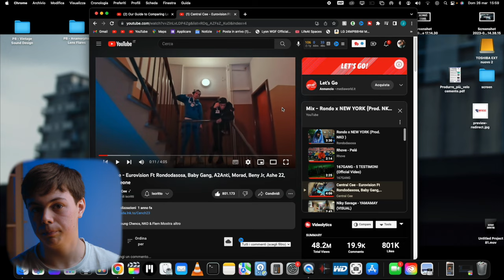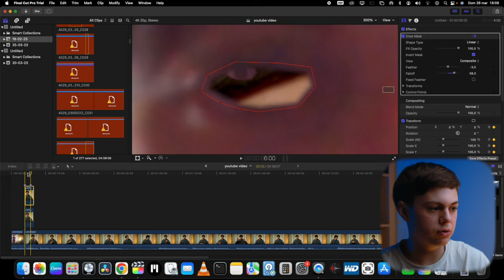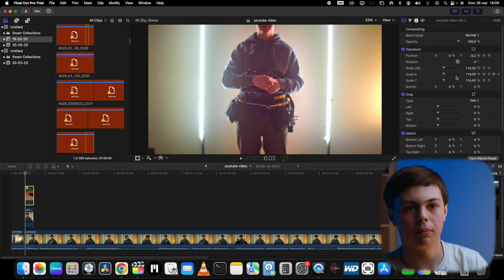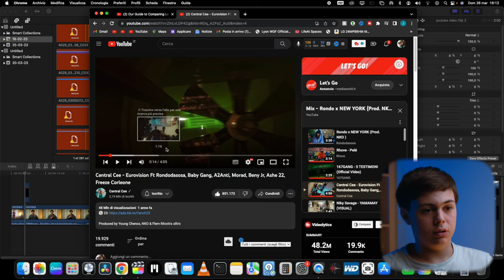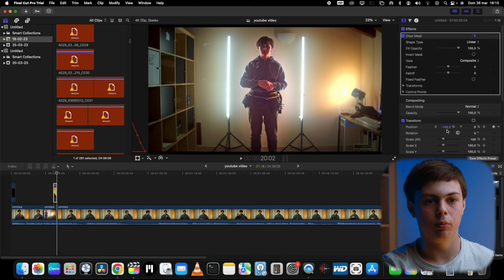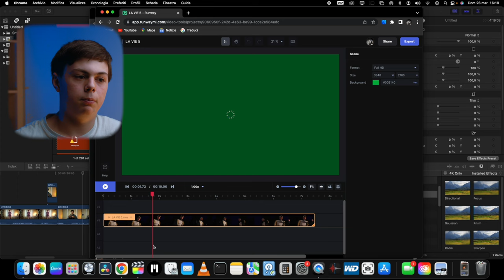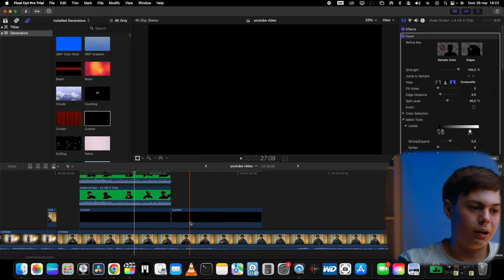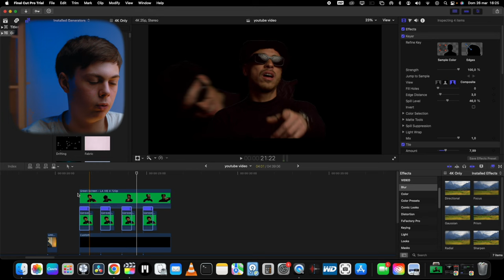3 EFFETTI PER I TUOI VIDEO MUSICALI CHE NON PUOI NON CONOSCERE!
In questo video ti mostrerò tre effetti che puoi utilizzare nei tuoi video musicali che forse non conoscevi!

Che tu sia un videomaker o meno, ti consiglio di dare un'occhiata a questi effetti! Utilizzando questi effetti nei tuoi video, aumenterai il dramma e l'eccitazione dei tuoi video, rendendoli ancora più potenti e coinvolgenti! Scopri come utilizzare questi effetti in questo video e guarda tu stesso i risultati!